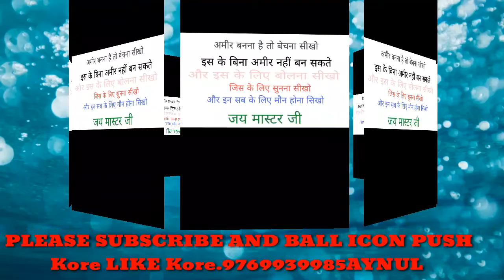JOB And Sailes Men And Retell requirements. Chaklet and cotton bags.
This time only all Mumbai servers .
Dewale offers. One DAY delivery. JOB is PART time/ full time h.

Life is NET WORK business. LIFE is free dom. Life is Biswas korna.🤝👍
LIFE kese Jena caheyea too my VIDEO YOU tube channel MAAS ENGINEERING ko good LIFE point no 1to + ++ video  watching .

THANKS 👍🤝
AYNUL H S U

E-mail-- maasengineering2015@gmail. Com